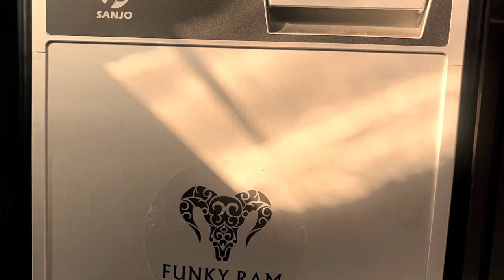Funky Ram Toyota Alphard Campervans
Lots at places to travel this autumn and enjoy the cooler evenings

Get around the campfire with a hot chocolate and marshmallows